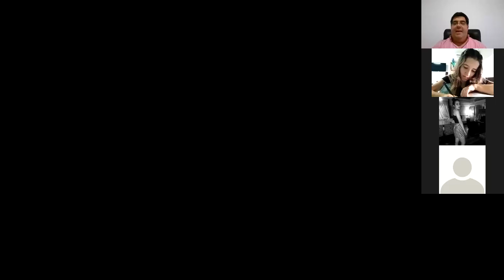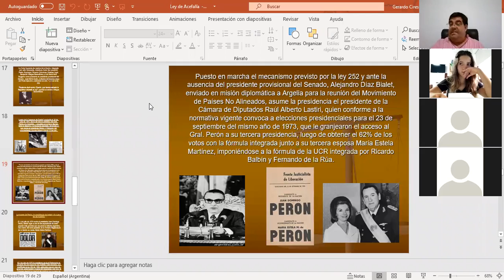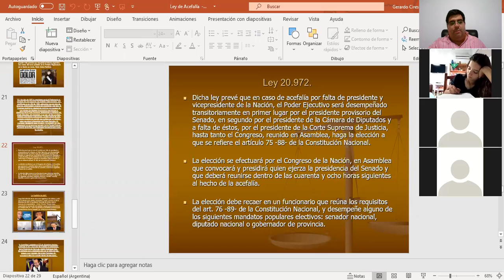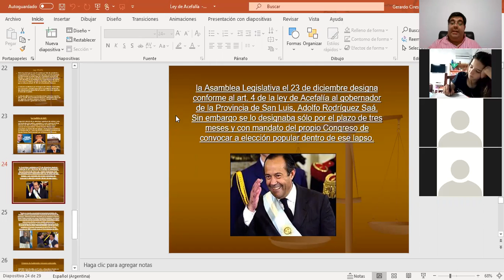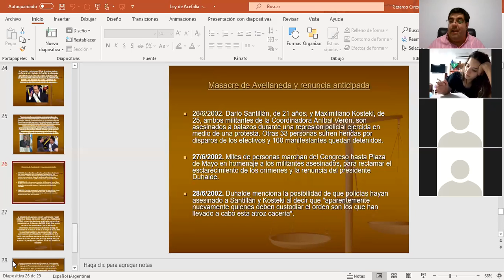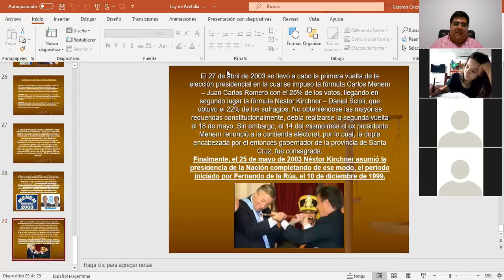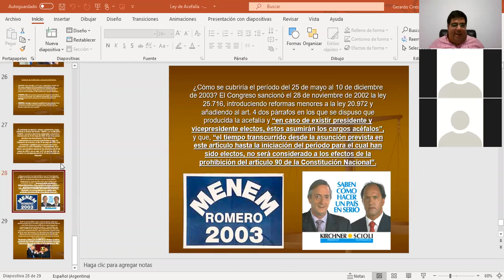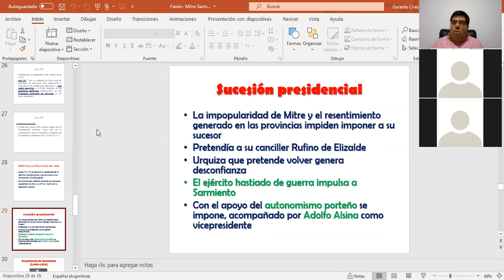Clase 13 (2da. parte) - Las acefalías en la historia argentina y las leyes 20.972 y 25.716